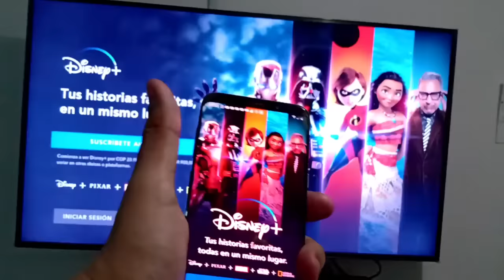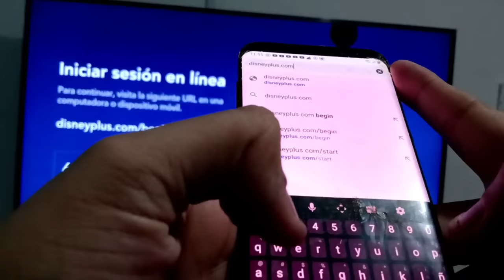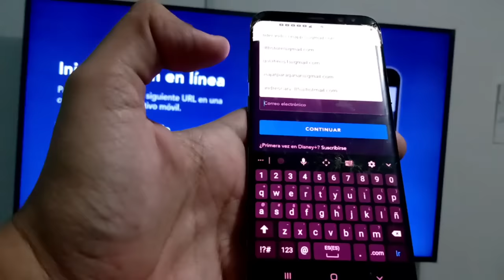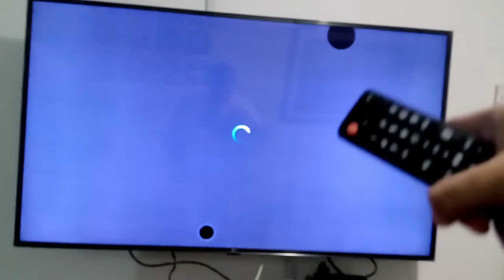✅ Como activar DisneyPlus En Smart TV 2022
¡Activa Disney Plus en tu Smart TV en minutos! 📺🍿
En este video de Generando Valor, aprenderás a instalar y activar Disney Plus en tu Smart TV de forma rápida y sencilla. ¡Adiós a las complicaciones! 🎉

Capítulos
Introducción (00:00 - 00:30)
Pasos para activar Disney Plus (00:30 - 03:29)
Iniciar sesión en la aplicación Disney Plus (00:30 - 00:55)
Abrir la URL en un dispositivo móvil o computadora (00:55 - 01:20)
Introducir el código de 8 dígitos (01:20 - 01:45)
Iniciar sesión con la cuenta de Disney Plus (01:45 - 02:10)
¡Disney Plus está activado! (02:10 - 03:29)
Conclusión (03:29 - 03:45)

Pasos a seguir:

👍 Descarga la aplicación Disney Plus: Ya la tienes descargada, ¡genial! Si no, busca "Disney Plus" en la tienda de aplicaciones de tu Smart TV.
👍 Inicia sesión: Abre la app Disney Plus y busca la opción "Iniciar sesión".
👍 Obtén el código de activación: En la pantalla de tu TV, aparecerá un código de 8 dígitos.
👍 Ve a disneyplus com / begin en tu computadora o móvil: Abre un navegador web y escribe la dirección disneyplus com / begin
👍 Introduce el código: Ingresa el código de 8 dígitos que aparece en tu TV.
👍 Inicia sesión con tu cuenta Disney Plus: Escribe tu correo electrónico y contraseña para acceder a tu cuenta.
👍 ¡Listo! 🎉 Ya puedes disfrutar de Disney Plus en tu Smart TV.

😊 Consejos adicionales:

📺 Si no puedes encontrar la aplicación Disney Plus en la tienda de aplicaciones de tu Smart TV, busca actualizaciones para tu dispositivo.
📺 Si tienes problemas para iniciar sesión, asegúrate de estar introduciendo el correo electrónico y la contraseña correctos.
📺 Puedes encontrar más ayuda en el sitio web de Disney Plus

¡No te pierdas este video para aprender a activar Disney Plus en tu Smart TV y empieza a disfrutar de tus películas y series favoritas!

¡Sumérgete en un mundo de entretenimiento con la lista de reproducción "Disney Plus" del canal Generando Valor!

Esta lista de reproducción está repleta de videos que te ayudarán a aprovechar al máximo tu suscripción a Disney Plus. Desde tutoriales para configurar tu cuenta y activar el servicio en diferentes dispositivos , aquí encontrarás todo lo que necesitas para disfrutar de la mejor experiencia Disney Plus.

¿Qué encontrarás en esta lista de reproducción?

Tutoriales: Aprende cómo descargar la aplicación Disney Plus, crear una cuenta, activar el servicio en tu Smart TV, conectar tu dispositivo móvil y mucho más.
Consejos y trucos: Saca el máximo partido a tu suscripción Disney Plus con estos prácticos consejos y trucos. Aprende a crear perfiles para diferentes usuarios, personalizar la interfaz, descargar contenido para verlo sin conexión y mucho más.

¿Eres un fanático de Disney Plus?